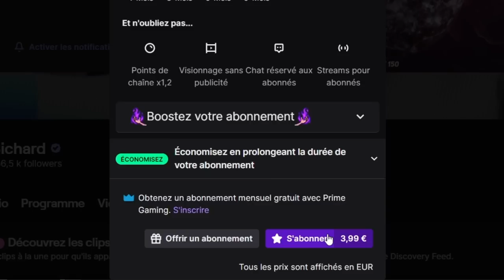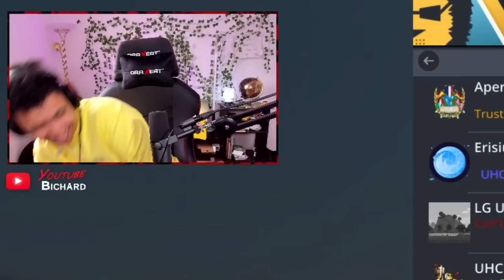BEST OF LA CITÉ DES NATIONS 1 ET BRAWLHALLA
Petit best of de la cité des nations 2 ans après il est jamais trop tard, et aussi un peu de Brawlhalla sur une soirée en live avec Cassou Lyegaia Maevys ou on avait passé de très bon moments !

D'ailleurs ANNONCE SUBATHON Lundi 13h méga Subathon avec pas mal de lots à gagner et Un master Viewer !
Le Subathon c'est simple chaque SUB augmente le temps de stream de 2 minutes jusqu'à ce que le temps atteigne 0 !
Et le MasterViewer c'est simple reste sur le stream et gagne des lots c'est tout genre lol

Et hésite pas à installer Brawlhalla si le bestof t'as plus !

•➤ Montage & miniature :

✦ Monteur : @Nissoku
✦ Miniature : Xintech